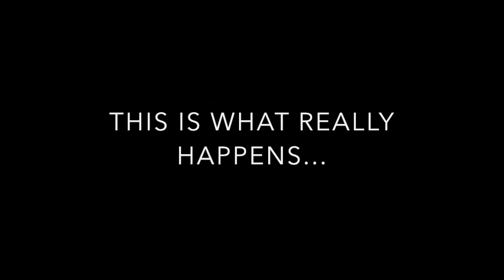SKIJOR Callaghan Valley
Skijoring in the Callaghan Valley Whistler BC Canada...enjoy.